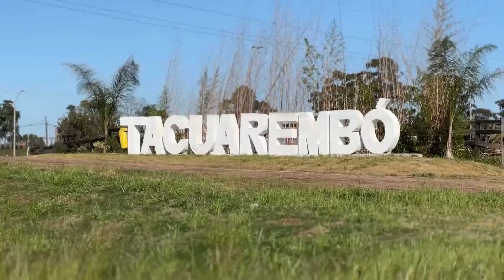Inclusión Social de UTE en Tacuarembó